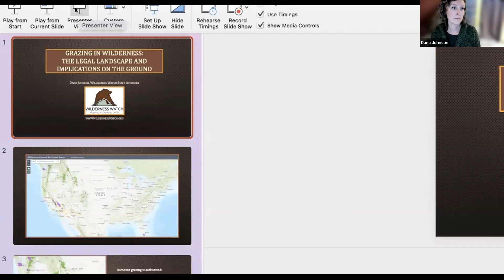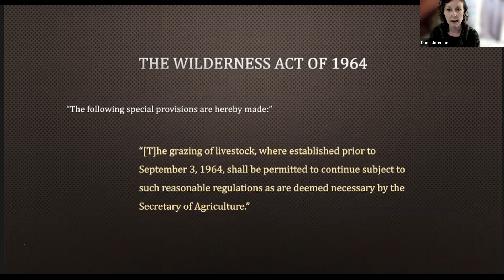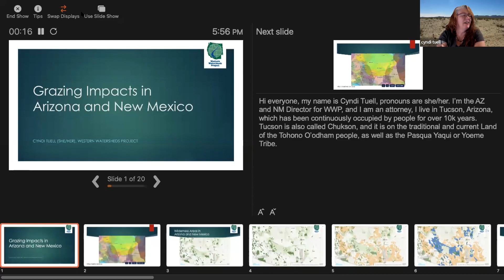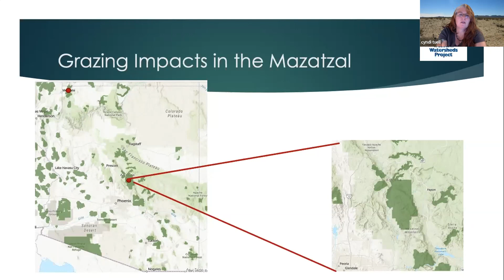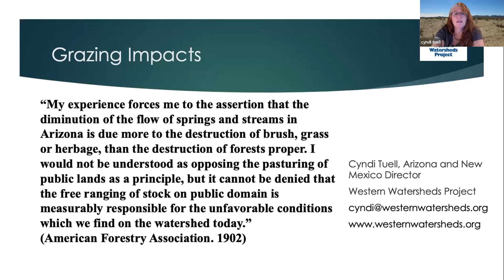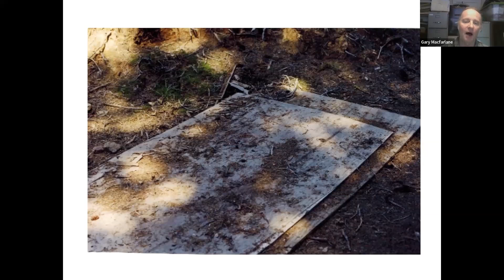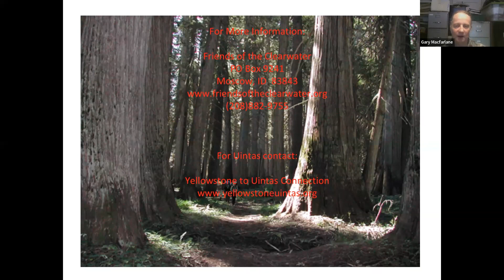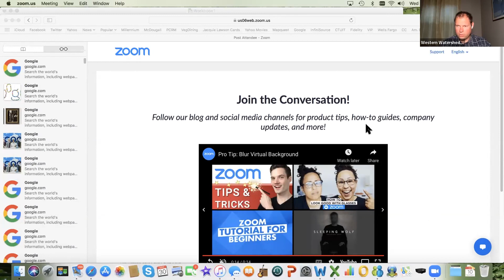Western Watersheds Project Winter Webinar Series - Grazing in Wilderness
Panelists

Dana Johnson
Staff Attorney / Wilderness Watch
Presentation Title: Grazing in Wilderness: The Legal Landscape and Implications on the Ground

Presentation Description:  Livestock are authorized to graze over a quarter of the 52 million acres of protected Wilderness in the lower 48 states. Due to grazing language in the 1964 Wilderness Act and its 1980s-era corollary, the Congressional Grazing Guidelines, grazing has been a presence in Wilderness for over half a century. We'll take a landscape-scale look at grazing in Wilderness, including the evolution of law and policy, effects on the National Wilderness Preservation System, and opportunities for change.

Cyndi Tuell
Arizona/New Mexico Director / Western Watersheds Project
Presentation Title: Stories from the Southwest: Grazing Impacts on Wilderness from the Arizona Strip to the Gila National Forest

Presentation Description: Livestock grazing impacts designated wilderness areas throughout Arizona on both Bureau of Land Management and Forest Service managed lands. Federal land managers are pushing for grazing infrastructure, increases in AUMs, and ignoring violations of the Wilderness Act, while only occasionally taking long-overdue actions to get the cows out of riparian habitats. Three specific examples, two in Arizona and one in New Mexico, will highlight the issues of continued livestock grazing in designated wilderness areas and the steps WWP is taking to push back.

Gary Macfarlane
Ecosystem Defense Director / Friends of the Clearwater
Presentation Title: Wilderness Cowed (and Sheeped) in The Rockies

Presentation Description: We will explore grazing impacts in the northern portion of the US Rockies from two case studies, one in the Gospel-Hump Wilderness and the other in the High Uintas Wilderness. The Gospel-Hump Wilderness is in wolf habitat and is very near recently confirmed grizzly sightings. The High Uintas, ecologically more like the Greater Yellowstone than its central Rockies location would suggest, has the most grazing in terms of forage utilization of any Wilderness, and that grazing threatens recovery of bighorn sheep in the area.